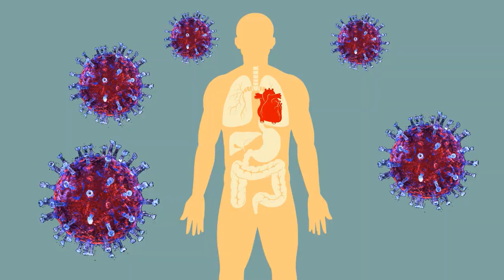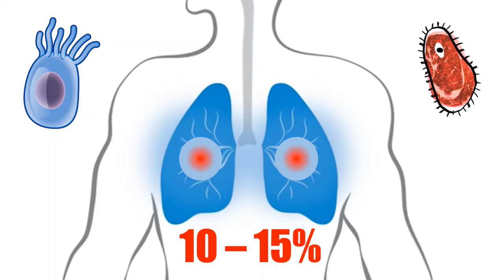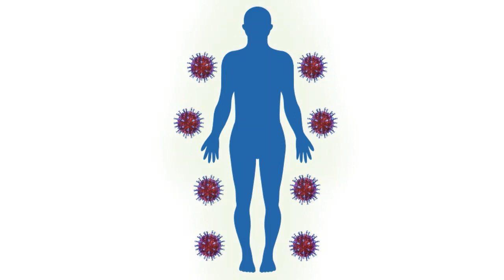කොරෝනා හැදුන කෙනෙක්ගේ ශරීරයට මොකද වෙන්නේ?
කොරෝනා වෛරසයට කෙනෙක් ගොදුරු උනොත් එයාගේ ශරීරයට මොකද වෙන්නේ. මේ වීඩියෝ එකෙන් මේ ගැන මම මේ රෝගය ආසාදිත කෙනෙක්ගේ ශරීරයට කරන විනාශය ගැන විස්තරාත්මකව ඉතා සරලව කියලා දෙනවා.